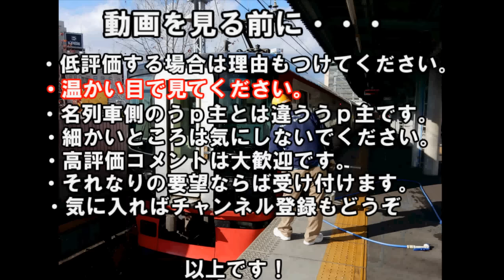プラレールアイランド番外編(２) 【今年度の決意】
最近このシリーズを待っていて20話の更新が遅いと思っているＰＣ・ＴＶまたは薄い板の前のあなた！
その真実はこの動画で明らかとなります(ニヤッ
また、うｐ主のお気に入りの鉄道車両ベスト５(2016年4月現在)も作ってありますのでそちらも是非ご覧ください
岳南電車7000形の走行音